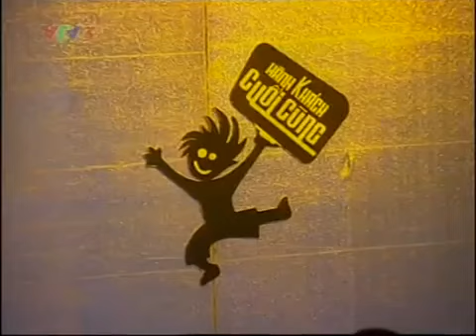VTV3 - Trích đoạn Chương trình Hành khách cuối cùng (07?/2009)